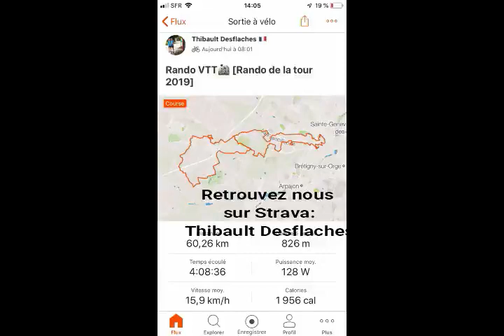VLOG #1 [VTT: RANDO DE LA TOUR 2019]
Dimanche 14/04/2019: "Rando de la Tour 2019 28e édition" organisé par le CCLM.

Strava: Thibault Desflaches
Strava: Quentin Lacau-Bordenave